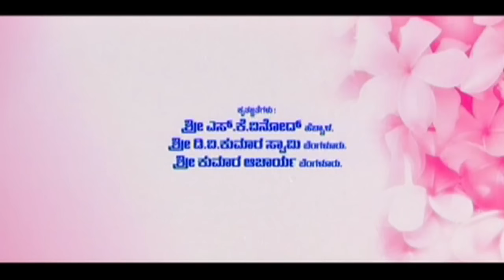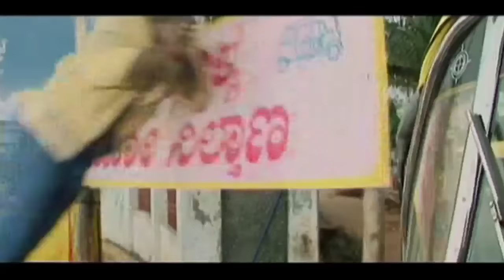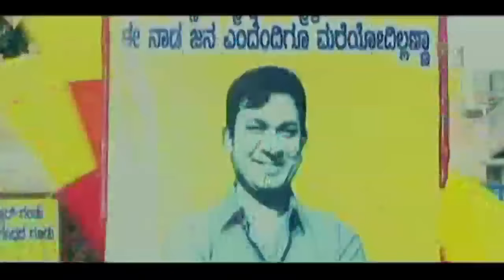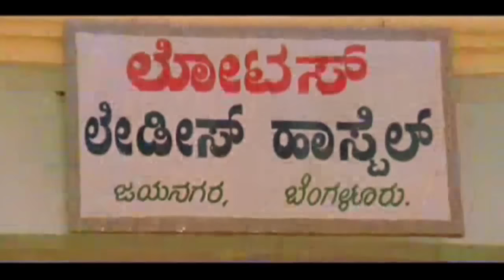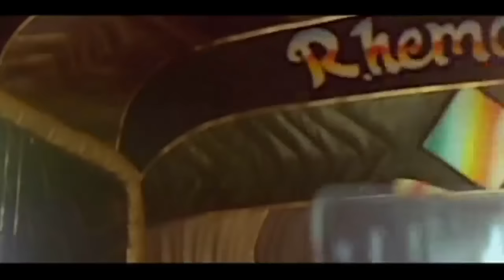kannada Full Movie New Releases | Kannada Latest Movie | kannada Full Movies | Action Movie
Watch Online- Kannada Movies 2016 Full Movie ,Full movie 2016, Kannada Action Movie, watch in hd Kannada Movies 2016, Kannada Movies, Kannada Action Movies, Best
Comedy Kannada Movies HD 2016,Kannada Full Movie New Releases 2015,Kannada Full Movie New Releases2016,Kannada Full Movie New Releases Kannada,  Kannada New Movies Full 2016 - Full Film Free Online_Kannada Cinema - Sandalwood Lovers.

Watch Latest Super hit Action Thriller Full Kannada Movie Loki  is a 2013 Kananda film directed by Srinivas Raju. The film stars Vishwa  , Thaksha, Abhijith , Avinash, Padmavasanthi, Bullet Prakash, Junglee Prasanna, Rajgopal, Jayanthi , Swasthik Shankar, Kote Prabhakar and  Pranaya Murthy in lead roles.

Song:-
1)Jogula Jogula
2)Loki Andare Lowclass
3)Anna Raajanna
4)Megha Mutthu Chelli
5)Anna Raajanna
6)Ninna Bittu Naanu

Genre:- Action,Drama ,Indian Cinema, Kannada Cinema.
Country: Karnataka - India, United Arab Emirates, United States.